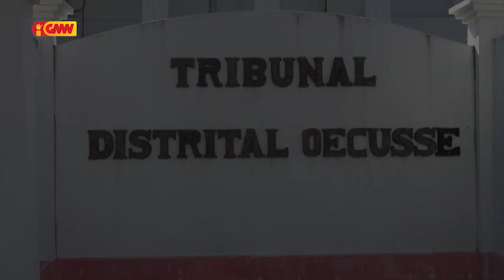Julgamentu Arsenio Bano iha Oecusse